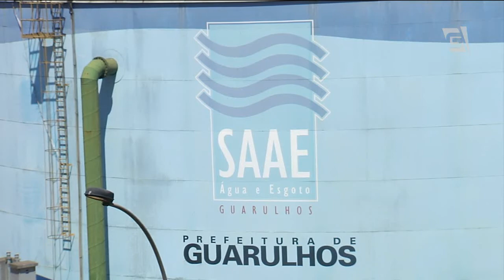Moradores de Guarulhos reclamam de rodízio de água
Prefeitura de Guarulhos, na grande São Paulo, responsabiliza a Sabesp pela redução do abastecimento de água nos últimos dias. Segundo o governo do município, a companhia voltou a reduzir a vazão da água na região.
Desde março, os moradores estão economizando água. O rodízio começou em seis bairros e agora atinge toda a cidade.